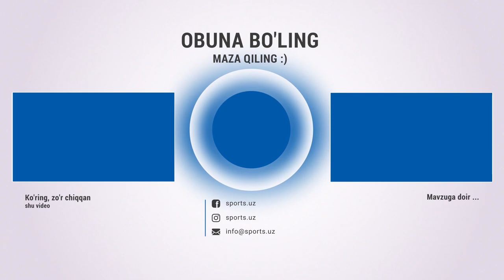Мухлислар Бунёдкор стадионини "портлатмоқда". 30 минг томошабин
Бунёдкор,UZB,saudia,uzbekiston,o'zbek,afc,final,live,30 минг томошабин,fudbol,fudbol tv,uzreport,uzreport tv,Бунёдкор стадиони,u23,uzb saudia,afc asian cup,asian football confederation,uzbekistan